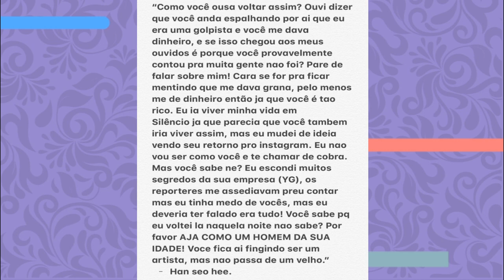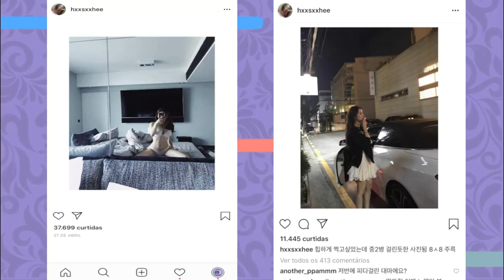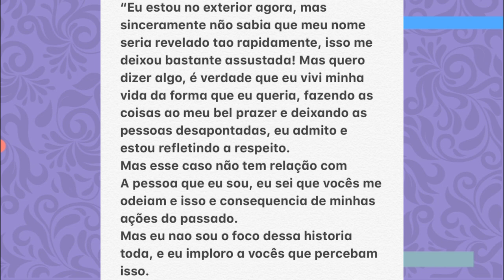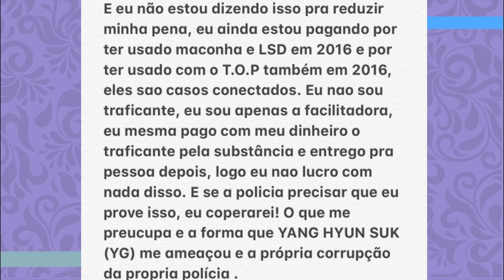QUEM VENDIA DROGAS PROS IDOLS DA YG? (HAN SEO HEE)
E hoje vocês vao conhecer esse nome: HAN SEO HEE
a menina que vendeu drogas dentro da YG e ja foi linkada em varios escandalos, e hoje explicaremos direitinho quem ela é, SE LIGA AÍ

Quem somos?